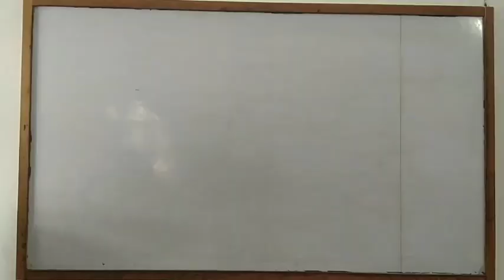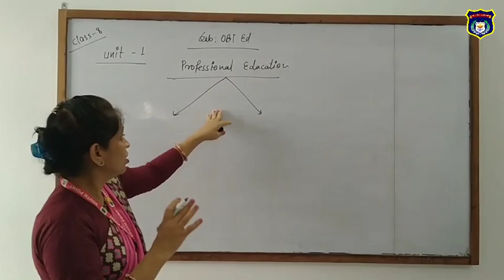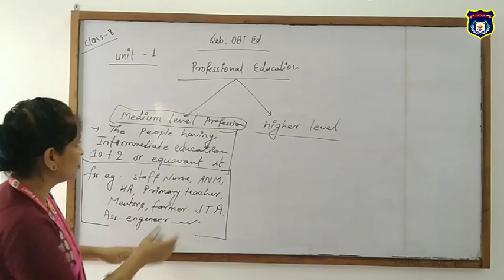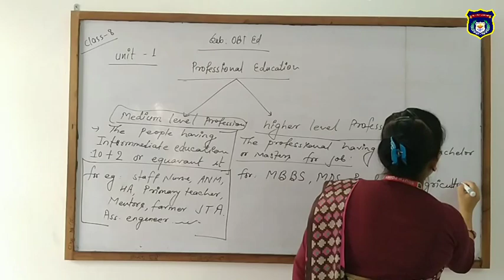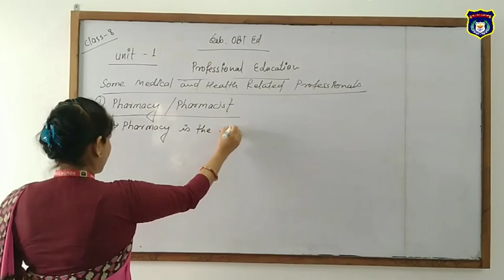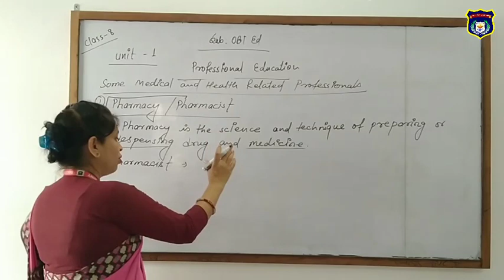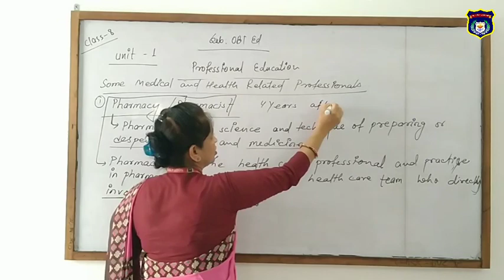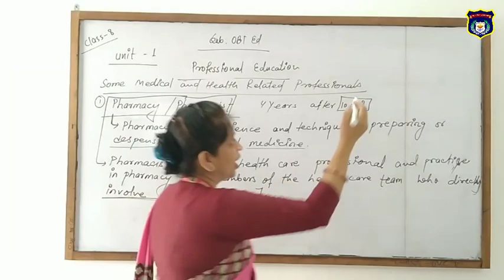Online Classes OBT.Edu Unit-1 (Class-8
By Manju Mam (SPEBS)